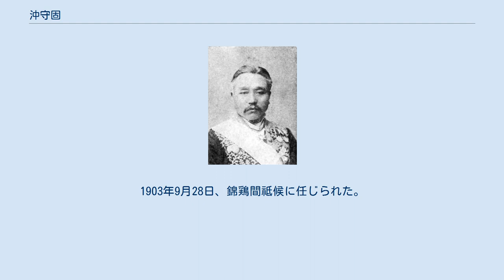沖守固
沖守固 沖 守固（おき もりかた、1841年8月13日（天保12年6月27日） - 1912年10月7日）は、幕末の鳥取藩士・絵師、明治の内務官僚、政治家。
元老院議官、貴族院議員、錦鶏間祗候、男爵。
幼名は鶴、貞一郎、探（丹）三。
号は九皐。
 鳥取藩士・江戸詰絵師、沖一峨の長男として江戸で生まれる。
父から画を学ぶ一方、漢文を萩原緑野、萩原没後は大橋訥庵に学ぶ。
文久元年（1861年）沖家八代目を継ぐ（支配米30俵5人扶持、その外に年銀20枚）。
同年11月には妹のちゑが、藩主池田慶徳の夫人・寛子のお付小姓として召し出されている。
文久3年（1863年）御国勝手を命じられ4月に鳥取に移ったが、6月には藩主の伴として上京そのまま滞留を命じられ、周旋方として政務に奔走することになる。
 明治2年（1869年）、徴士として新政府に出仕。
鳥取藩権大参事、大蔵省七等出仕などを歴任。
明治4年11月（1871年12月）、岩倉使節団に随行し欧米に遣わされ、自費で留学のためイギリスに留まった。
 1878年1月に帰国し、同年8月、内務省に入り内務少書記官となる。
1879年12月、群馬県大書記官に転じ、さらに外務省に移り少書記官・会計局長を務めた。
 1881年11月、神奈川県令に就任し、神奈川県知事、長崎県知事（赴任せず）を歴任。
1890年1月、元老院議官となり、同年9月29日、帝国議会開設に伴い貴族院勅選議員に任じられ、死去するまで在任。
 1891年4月、滋賀県知事に就任したが、翌月5月に発生した大津事件により辞任。
以後、和歌山県、大阪府、愛知県の各知事を務めた。
1900年5月、男爵を叙爵。
1903年9月28日、錦鶏間祗候に任じられた。
 沖九皐に関するカテゴリ: